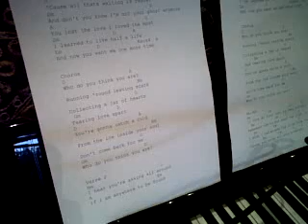Leah Mari Jar of Hearts